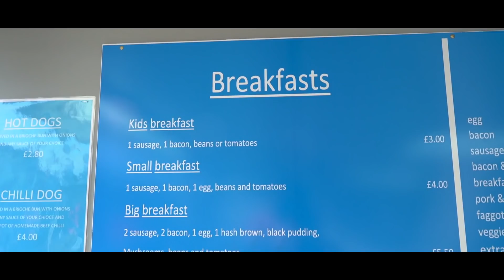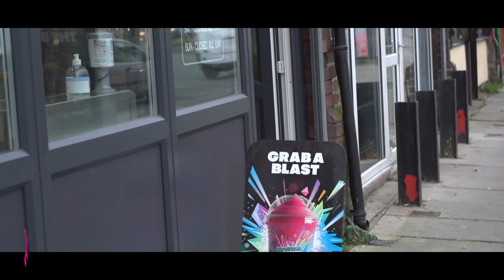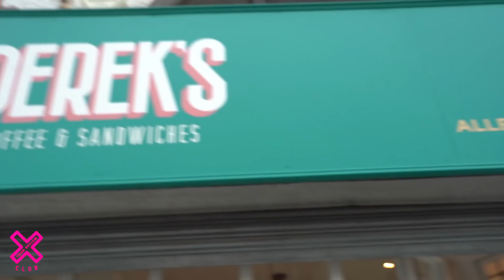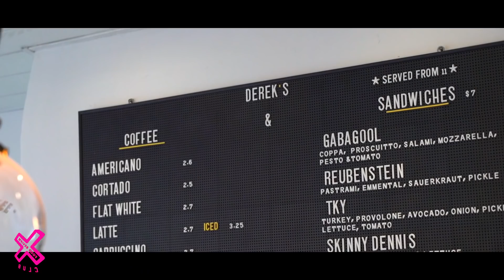OUR FIRST EVER TIME IN LIVERPOOL | FOOD REVIEW CLUB | BEHIND THE SCENES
Today's video is a behind the scenes vlog from our recent trip up to Liverpool! It was our first time reviewing in Liverpool and we absolutely loved it 🙌🏻

Where should we visit next guys?

PS: Sorry about the wind 🙃